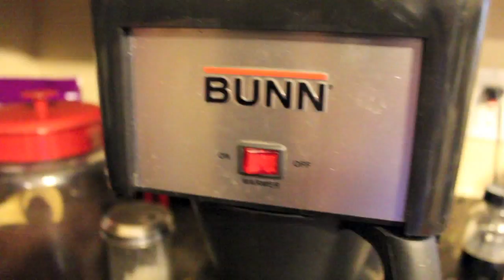'Til Spring by Phil Dudley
"Til Spring Written and Performed by Phil Dudley

Jack Dudley; banjo and background vocal
Erich Cousins; percussion
Phil Dudley; guitar and vocal

Filmed by James Dudley and Phil Dudley.
Recorded live in Phil Dudley's living room.